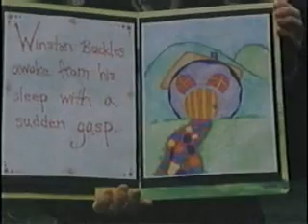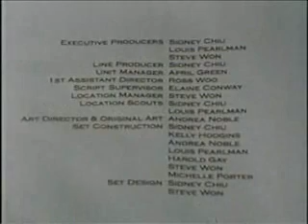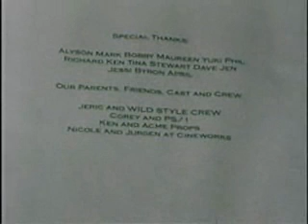Winston Buckles' Day Out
A student film I made in 2000 for kids.  It's about helping out your friends when they need you most, even when you could be doing other cool things with your day.